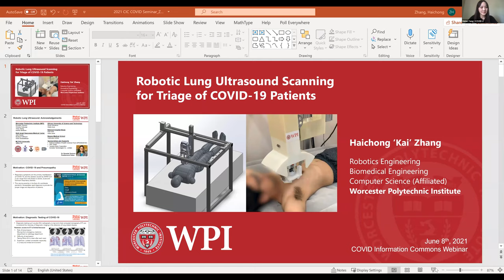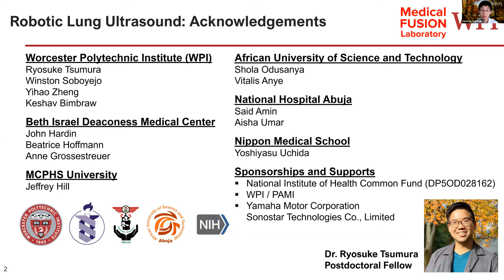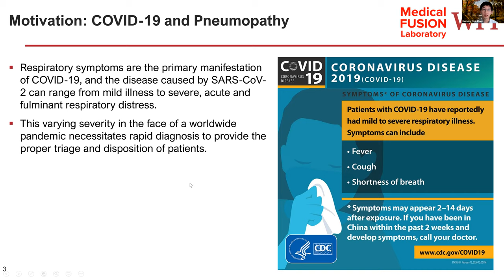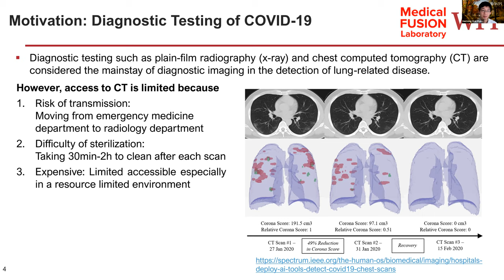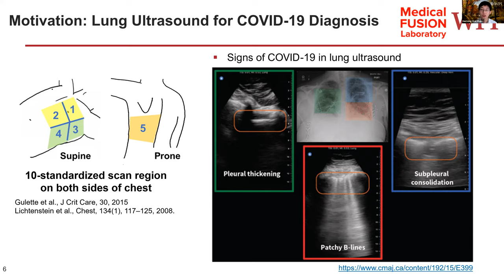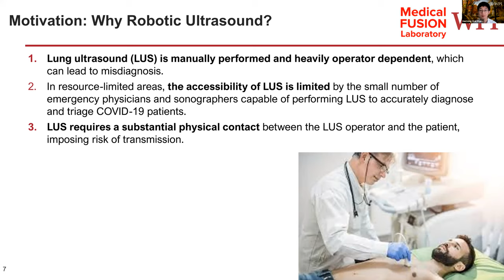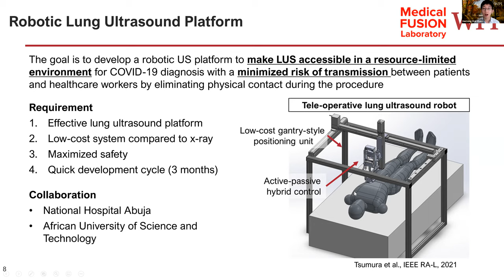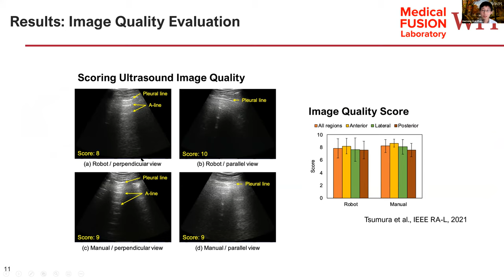COVID-19 Research Lightning Talk: Haichong (Kai) Zhang, Worcester Polytechnic Institute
Haichong (Kai) Zhang, Worcester Polytechnic Institute: Robotic Lung Ultrasound for Triage of COVID-19 Patients in a Resource-Limited Environment. Funded by NIH Office of the Director.

👩‍🏫 Learn more about this Presentation and read English, Spanish, or French-language documentation